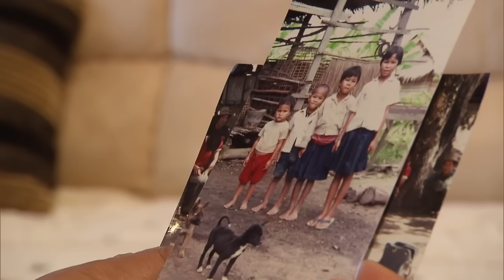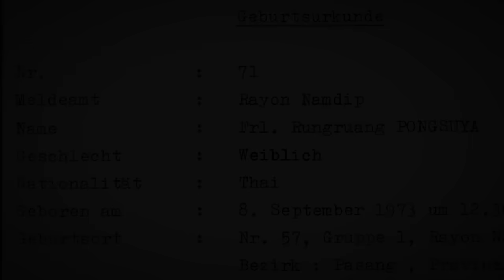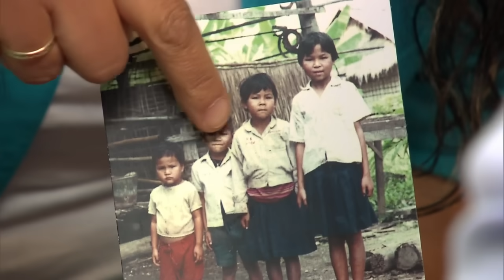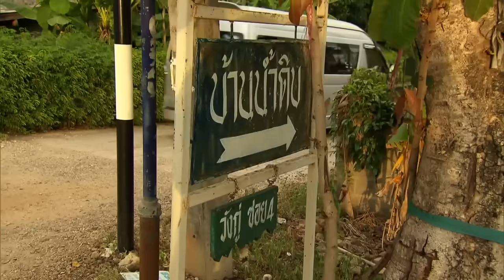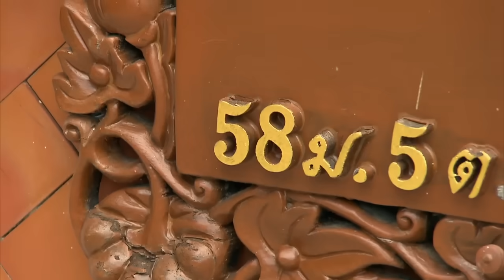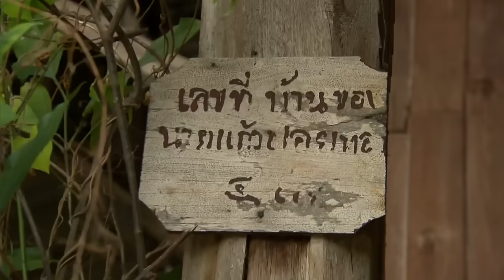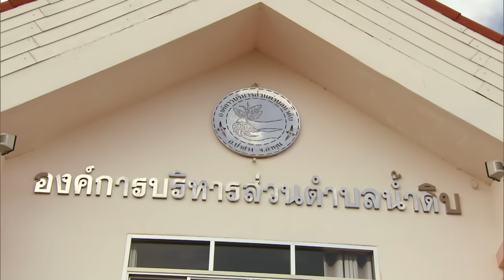Mama stirbt auf Reisfeld: Michaela sucht Vater aus Thailand | 1/2 | Bitte melde dich | SAT.1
Michaela sucht ihren Vater aus Thailand. Als Kind wurde sie zur Adoption freigegeben, weil ihre Mutter verstirbt.